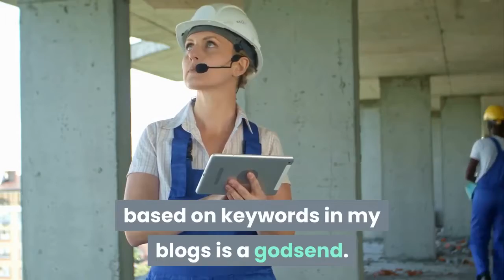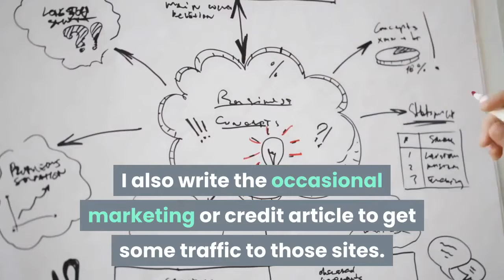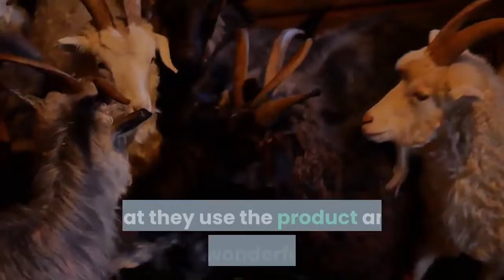marketing to marketers 2020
Claim For Free Plus Free Bitcoin Instantly.

Learn what marketing to marketers